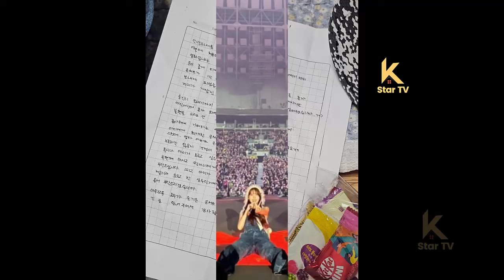트루러브 송강과 김유정이 사랑의 여정을 시작한다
True Love Song Kang and Kim Yoo Jung Begin Their Love Journey

A heartwarming story of a child attending IU's concert alone touches netizens' hearts